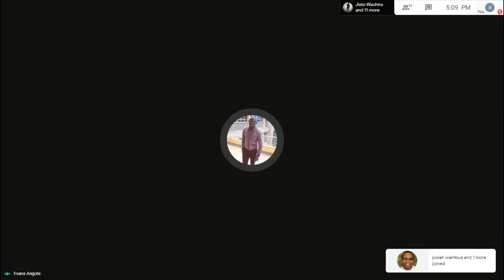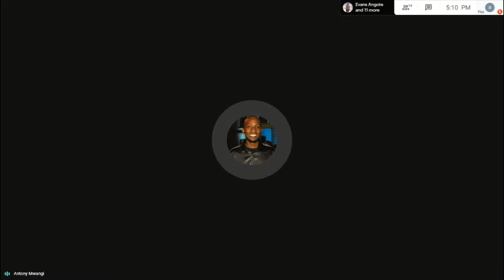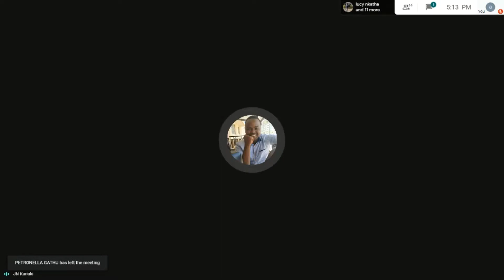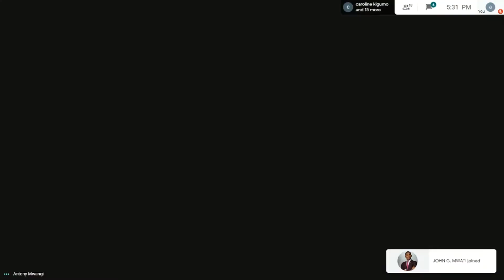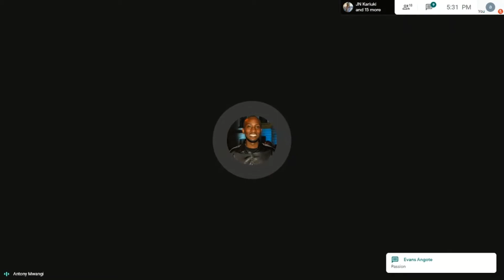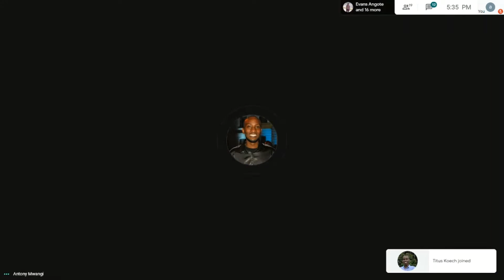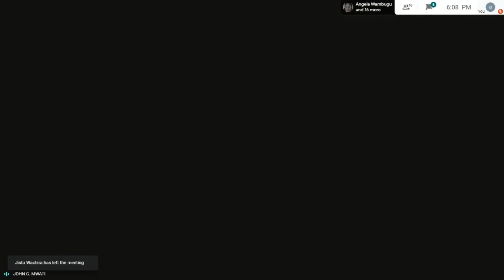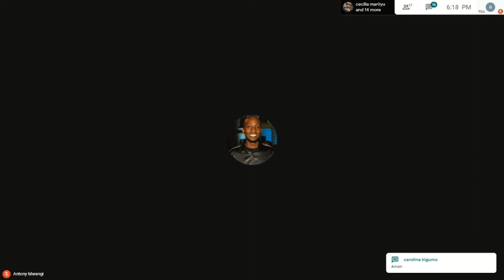Dr Tim Kiruhi -The Journey of Mentoring